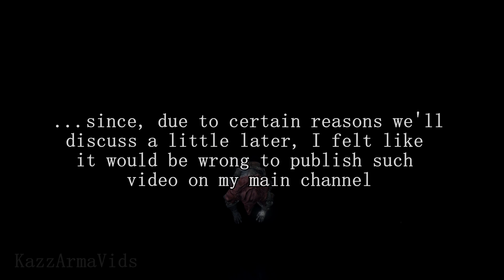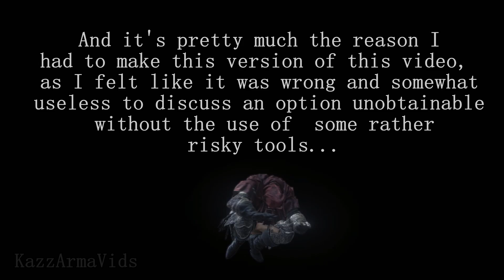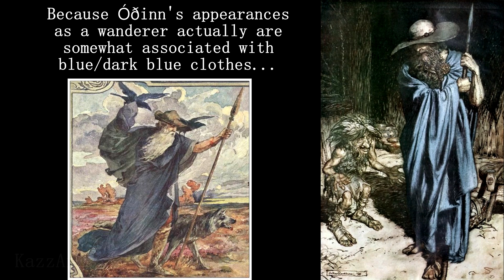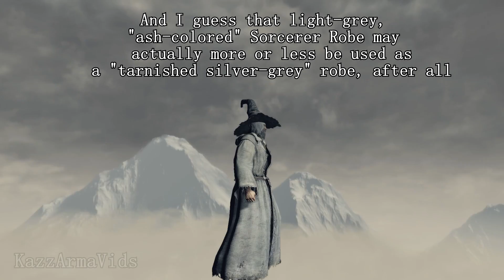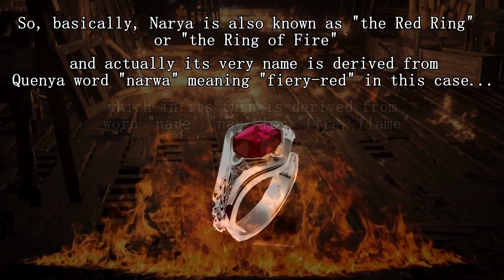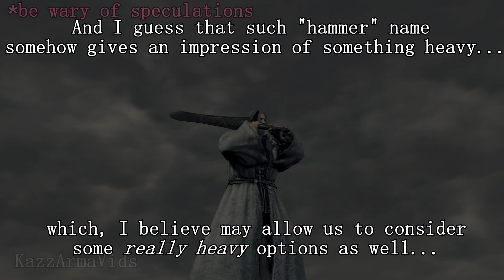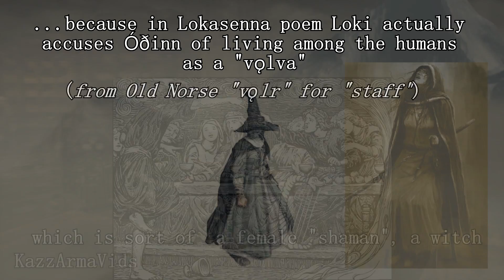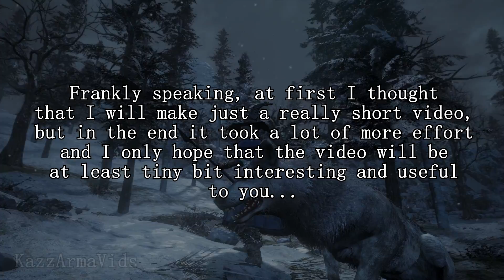Gandalf cosplay + Odin cosplay options [Sliders, Dark Souls III]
"Original version" of this video on my 2nd channel (some risky options discussed)